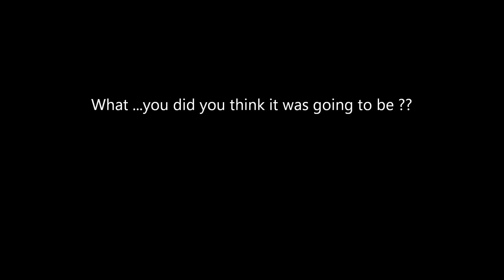fish feeding blitz